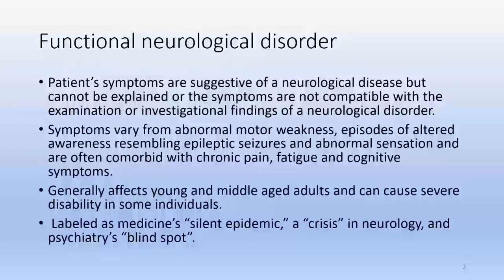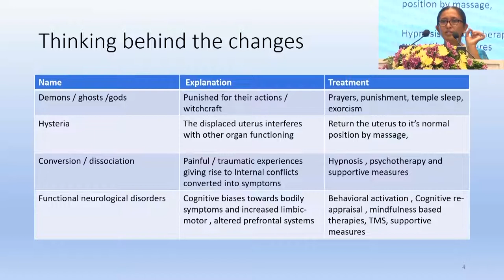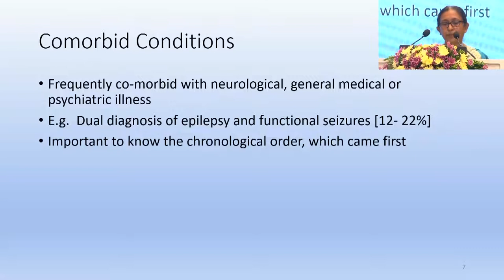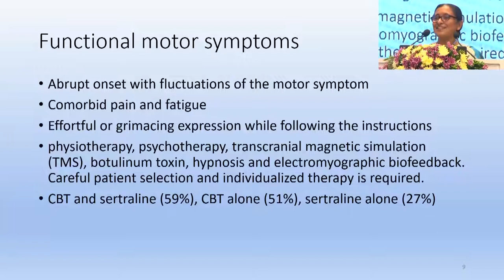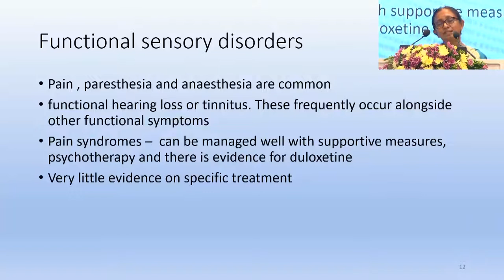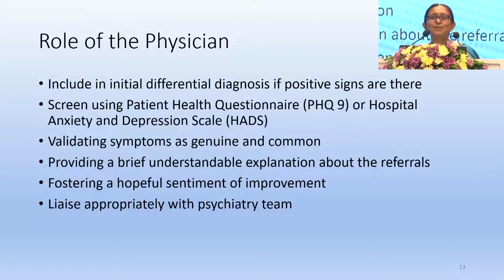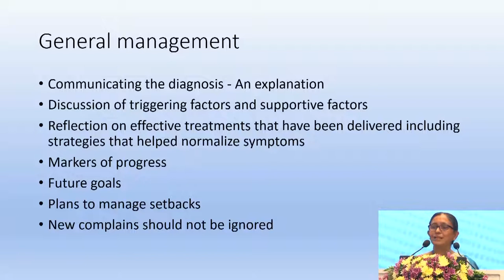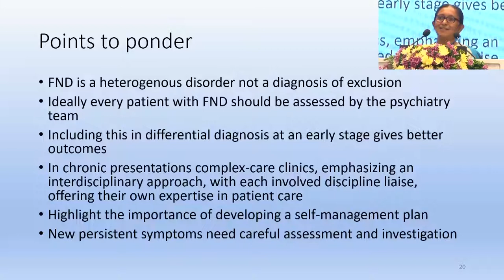AAP 2022 | Day 1 Lec.1 - "Handling functional neurological disorders" - Prof Harshini Rajapakse